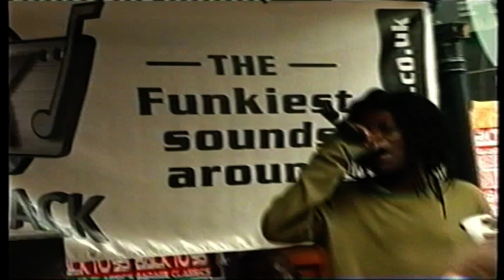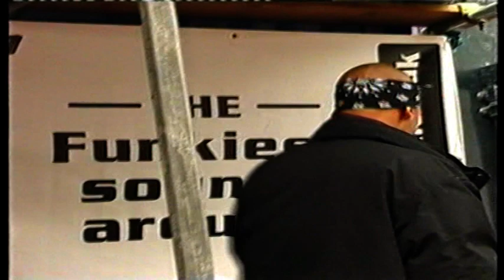Rapattack @ Notting Hill Carnival 2002 part 2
Lady Mystifi slamming down some wicked garage tunes